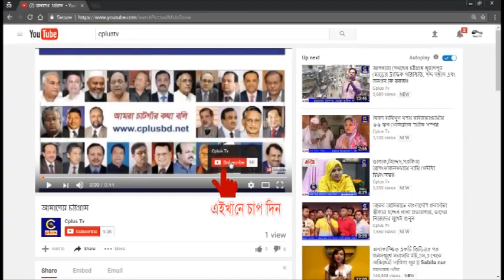ফটিকছড়ি পৌরসভা অটো রিক্সা মালিক ও চালকদের হয়রানী বন্ধে স্বারকলিপি প্রদান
ফটিকছড়িতে আটককৃত ব্যাটারী চালিত অটো রিক্সা ছেড়ে দেয়া ও চালকদের হয়রানী বন্ধে ফটিকছড়ি পৌরসভা অটো রিক্সা মালিক ও চালক সমিতির পক্ষ থেকে উপজেলা নির্বাহী অফিসার, ফটিকছড়ি থানা অফিসার ইনচার্জ ও ফটিকছড়ি পৌর মেয়রের কাছে স্বারকলিপি প্রদান করা হয়েছে।

৫ অক্টোবর সকালে খাজা গাউছিয়া প্রকাশ আন্ডা মার্কেট সংলগ্ন সমিতির সাংঘটনিক কার্যালয় থেকে মালিক ও চালকরা মৌন মিছিল সহকারে প্রথমে পৌর মেয়র আলহাজ্ব ইসমাইল হোসেনের হাতে স্বারকলিপি প্রদান করেন। পরে উপজেলা নির্বাহী অফিসারের পক্ষে সহকারি কমিশনার ভূমি এ এইচ এম শহিদুল হক এবং ফটিকছড়ি থানা অফিসার ইনচার্জের পক্ষে উপ-পরিদর্শক আরিফ হোসাইন স্বারকলিপি গ্রহন করেন।স্বারকলিপি প্রদান শেষে সমিতির কর্মকর্তারা সাংঘটনিক কার্যালয়ে মিলিত হয়।

এদিকে তাদের সাথে ঐক্যমত পোষন করে একাত্ত্বতা প্রকাশ করেন ফটিকছড়ি সংবাদের সম্পাদক ও প্রকাশক সাংবাদিক আহমদ আলী চৌধুরী ও সাবেক মুক্তিযোদ্ধা কমান্ডার আহমদ ছফা।